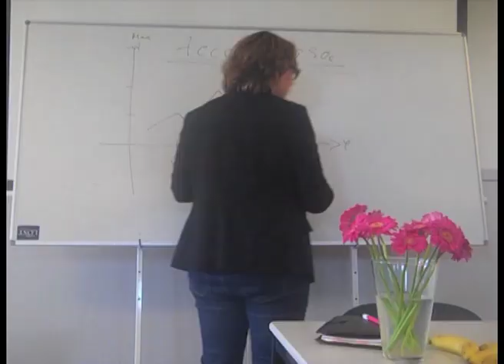Wounded Pride (55 hours project)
An NHTV assignment for Media and Entertainment Management students. In which we had to make a short film in 55 hours, including paperwork, budget and poster. Only to be filmed with a Flipcam (small basic handycam). This is the result.

Genre: Musical
Theme: Pride

Starring:
Leroy Koevoets
Jens Langenfurth

Produced by
Thijs van de Wouw

Directed by
Manouk Keurntjes

Camera by
Christina Beyer

Edited by
Leroy Koevoets

Sound by
Jens Langenfurth

Special thanks to:
Silke Regel
Maarten van Bussel
Mark Atkinson
Bruce Hancock
Corinna Lijkwan
Chris van Dorselaer

Extra special thanks to everyone who voted for us!